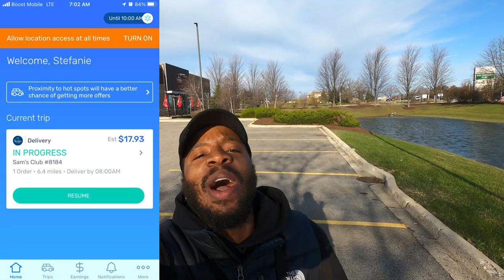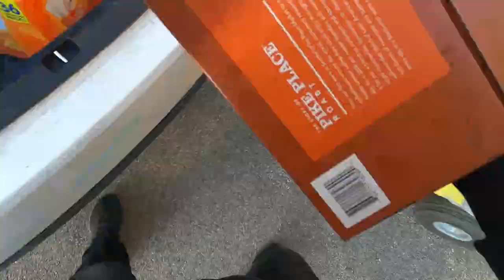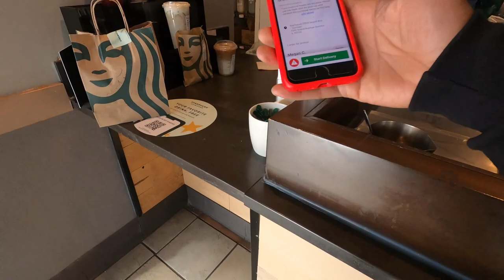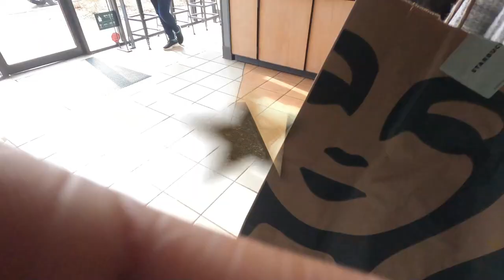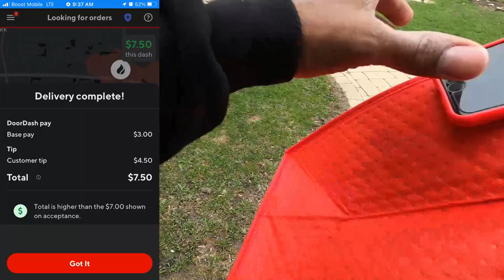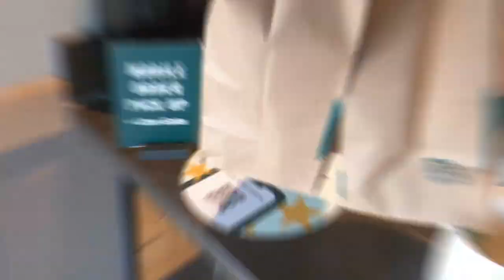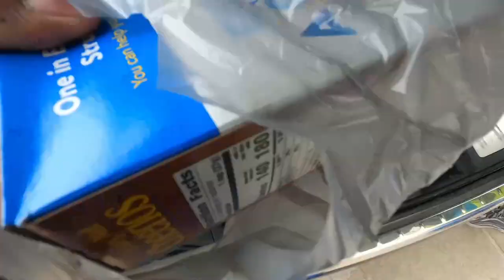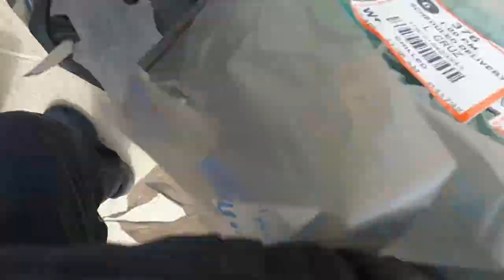Why Do Orders Have No Delivery Instructions? 🙄 What Do I Do? InstaCart, DoorDash Tips & Tricks